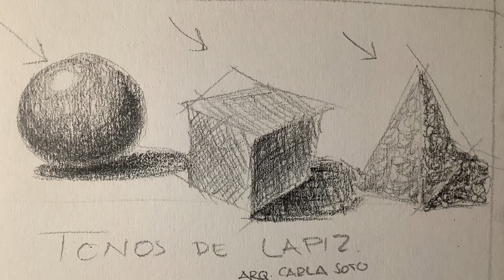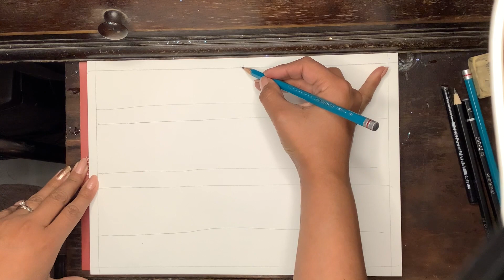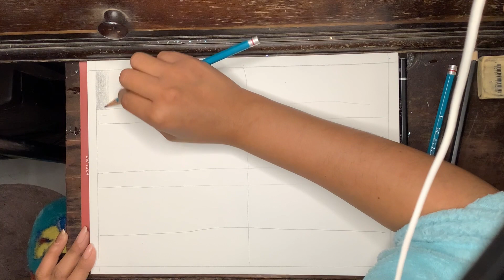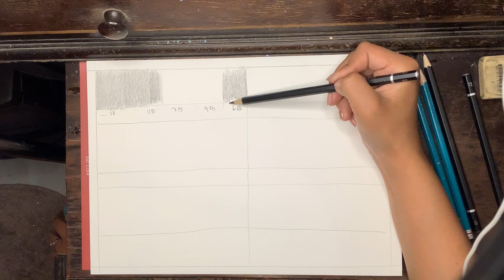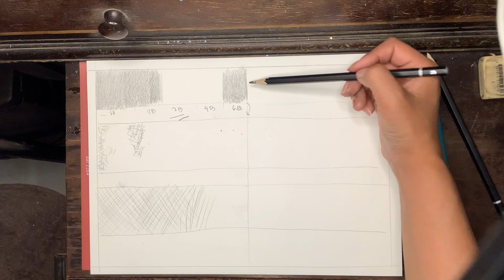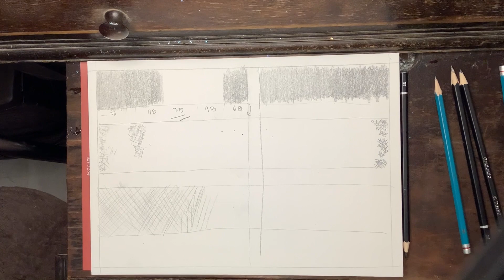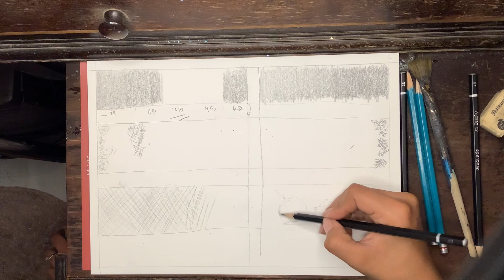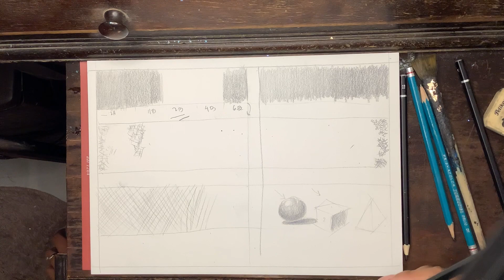Técnica de bocetos: escalas tonales